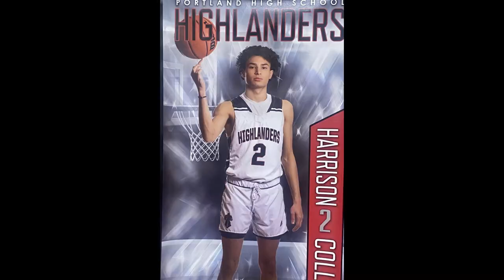May 2023 Video Update Harrison Collins Post Season & Awards